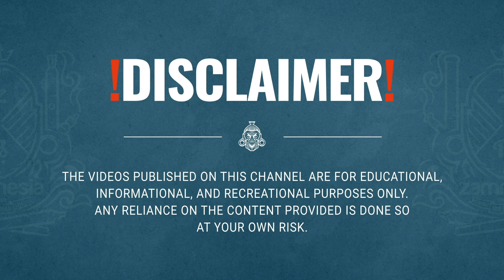Top 10 Psytrance Festivals In Europe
Summer is nearly here, and the festival season is fast approaching. If you're into space travels, psytrance, positive vibes, and festivals, look no further. Check out the ultimate Psytrance Festivals.